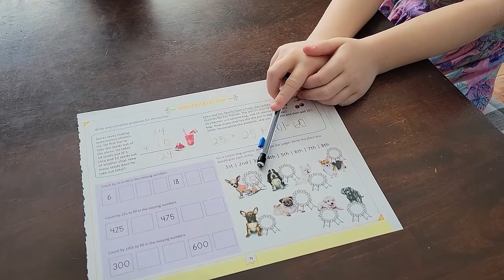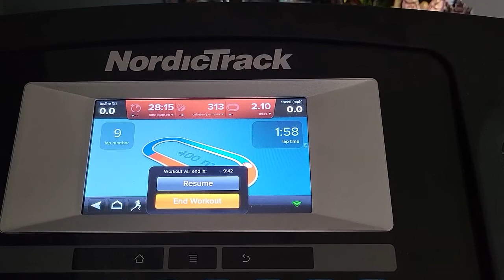Toddler Mom DAY IN THE LIFE | Getting a Sales Tax Exemption For My AMAZON FBA Business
We got our sales tax exemption ID number from our state, yay! Plus, we picked tomatoes, decorated shrink art, had a play date, and more.

Here's are the sticker books that keep Lily and Lucy busy during my run

Here's the 7-Day Rainmakers Challenge Tiffany is following to set up our Amazon FBA business